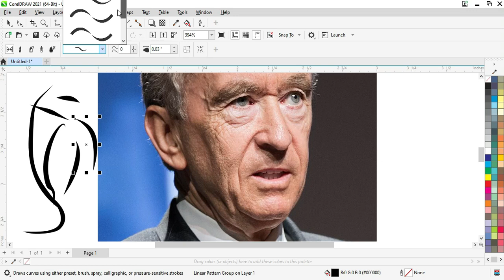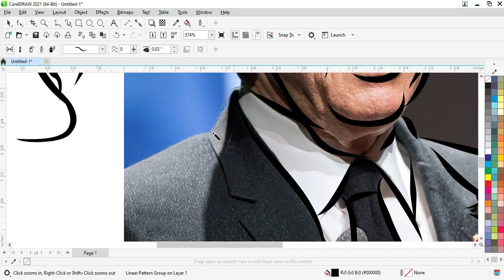Bernard Arnault | Line Art in CorelDraw 2021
coreldraw image to vector, how to make outline of image in coreldraw, how to draw line art in photoshop, vector art in coreldraw, how to create line art, how to trun a pencil drawing into line art, how to trace an image in coreldraw